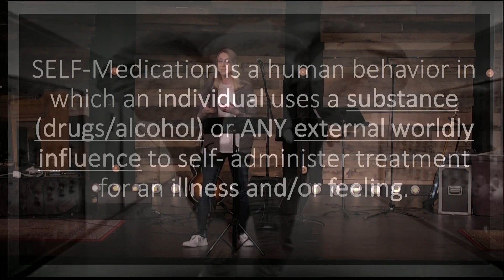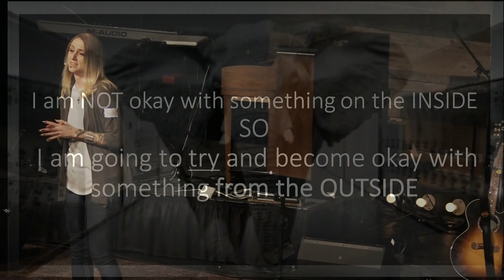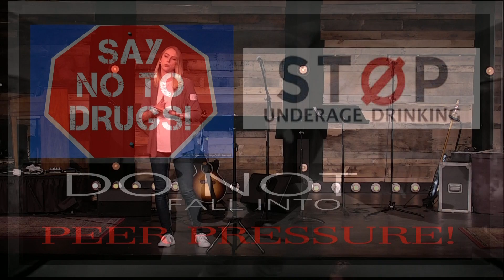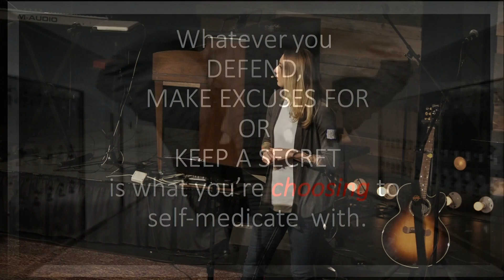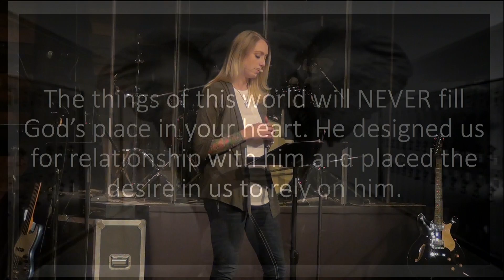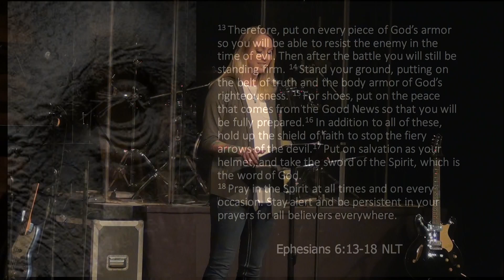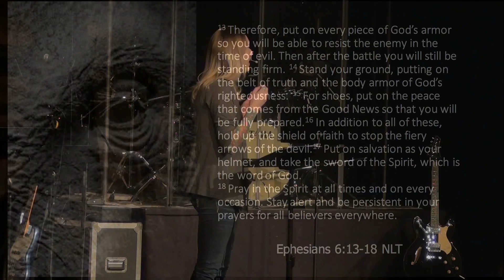03 08 17 More Elephants Self Medication Heather Conlin